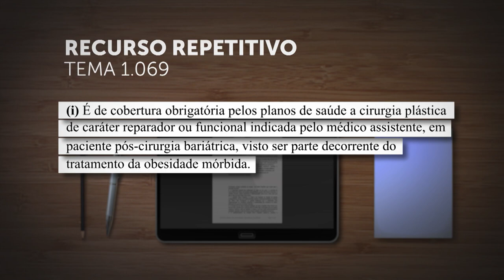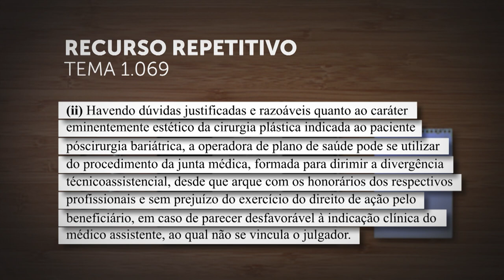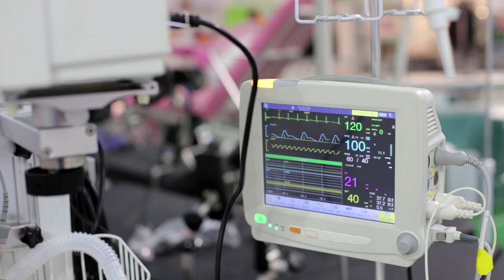Segunda Seção fixa teses sobre obrigação de plano de saúde custear cirurgia plástica após bariátrica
Ao analisar o Tema 1.069 dos recursos repetitivos, a Segunda Seção do Superior Tribunal de Justiça (STJ) fixou, por unanimidade, duas teses sobre a obrigatoriedade de custeio, pelos planos de saúde, de operações plásticas após a realização da cirurgia bariátrica.